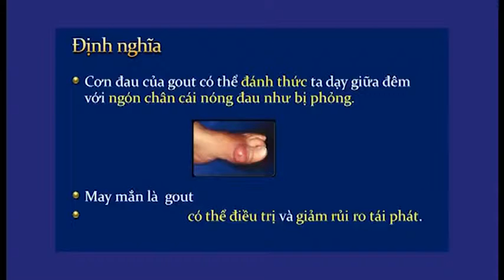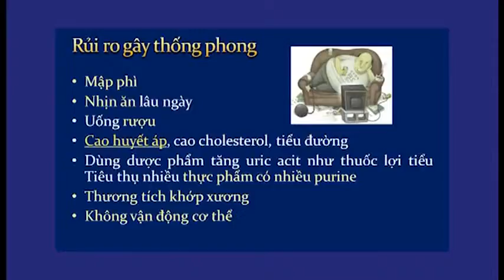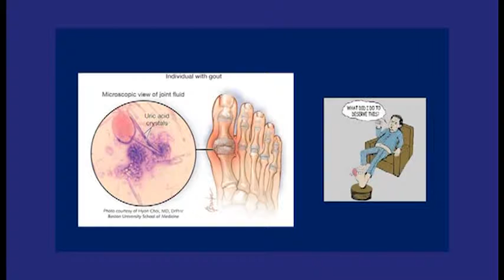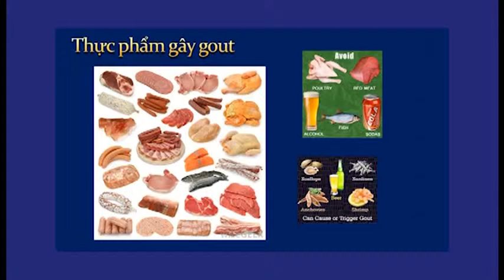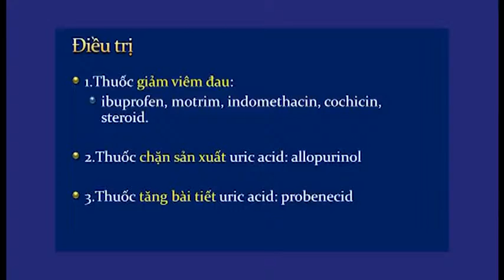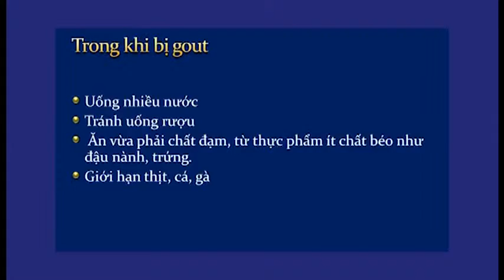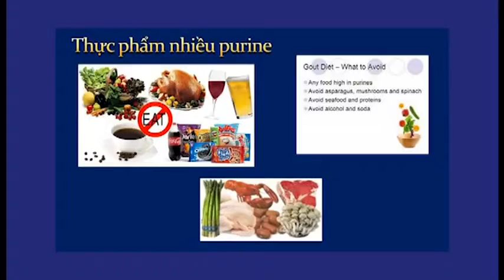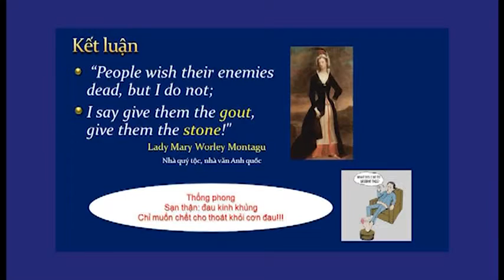Bệnh thống phong Sống vui sống khỏe